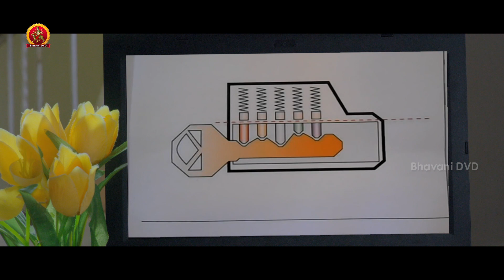స్మార్ట్ వాచ్ తో లాక్ ఎలాగ ఓపెన్ చేస్తున్నాడో | Latest Telugu Movie Scenes | 2000 Crores Black Money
Watch 2000 Crore Black Money Full Movie Scenes.

Starring :Pavan reddy, sunil, kishakshar, Raj kumar, Anjali rao Among Others
Director: Pavan Reddy
Music director:Ramesh Mukkera